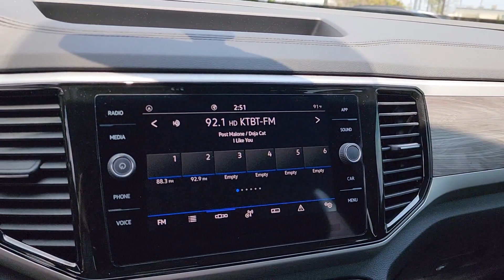2023 Volkswagen Atlas_Cross_Sport Tulsa, Broken Arrow, Owasso, Joplin, Claremore SC226144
Pure White Used 2023 Volkswagen Atlas_Cross_Sport 3.6L V6 SE w/Technology available in Tulsa, Oklahoma at Don Thornton Volkswagon of Tulsa. Servicing the Tulsa, Broken Arrow, Owasso, Joplin, Claremore, OK areas.
2023 Volkswagen Atlas_Cross_Sport 3.6L V6 SE w/Technology - Stock#: SC226144

4240 S. Memorial Drive

Recent Arrival!brbrBlack Wheel Package Emergency communication system: VW Car-Net Safe & Secure 5-year Exterior Parking Camera Rear Front dual zone A/C Front fog lights Heated Comfort Front Bucket Seats Perforated V-Tex Leatherette Seating Surfaces Power driver seat Power Liftgate Steering wheel mounted audio controls Trailer Hitch Extras Wheels: 20 x 8J 5-Spoke Black Painted Alloy.brbrCARFAX One-Owner. Clean CARFAX.brCertified.brVolkswagen Certified Pre-Owned Details:brbr  * 100+ Point Inspectionbr  * Vehicle Historybr  * Model Year 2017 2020 and Newer Vehicles: 2-Year or 24000-Mile (whichever occurs first) Comprehensive Limited Warranty. Model Year 2018 and 2019 Vehicles: 1-Year or 12000-Mile (whichever comes first) Comprehensive Limited Warranty. 2 Years of 24-Hour Roadside Assistance Three Months of SiriusXM Platinum Plan Trial Subscription.br  * Warranty Deductible: $50br  * Roadside Assistance